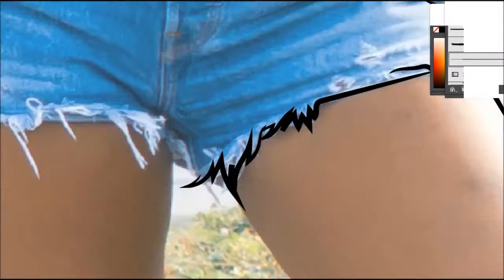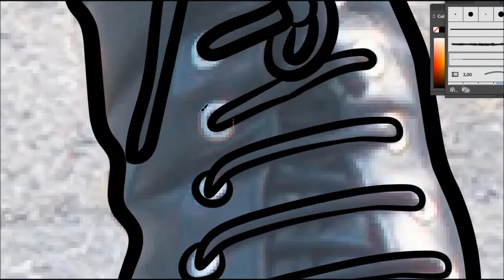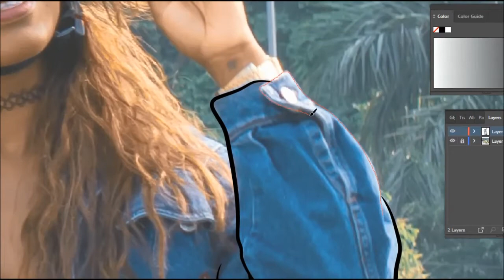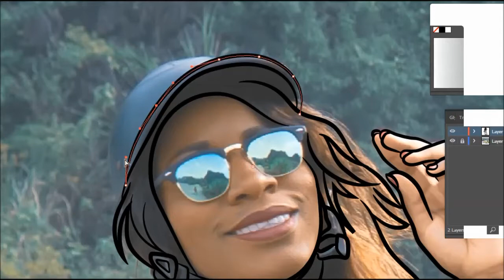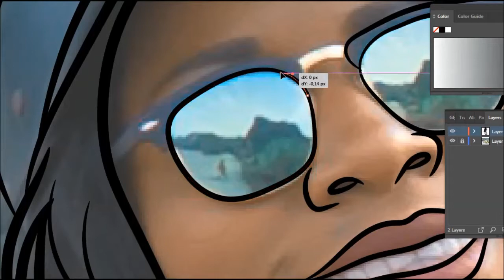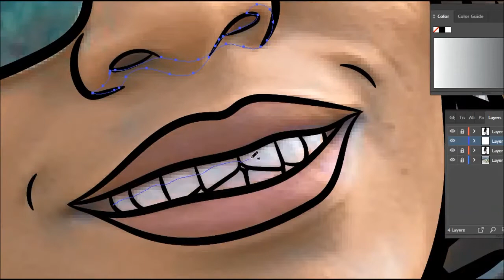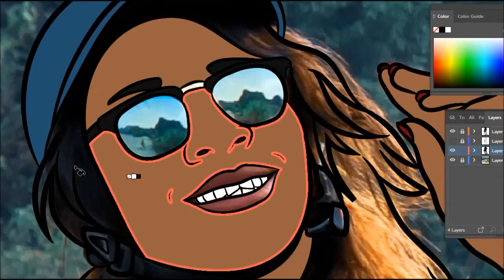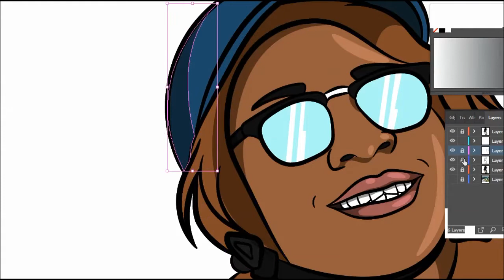How To Cartoon African Girl With Adobe Illustrator